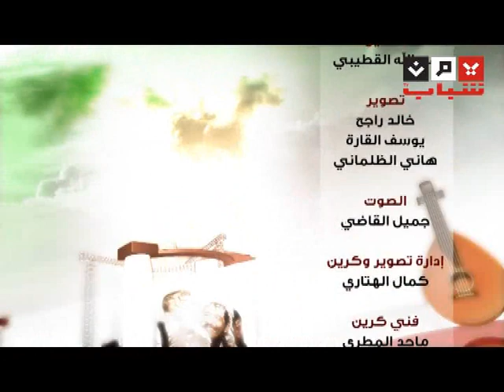كليب قف هاهنا ثورتنا فن